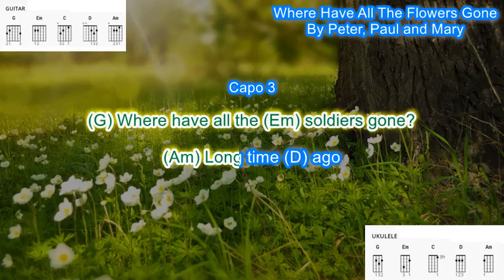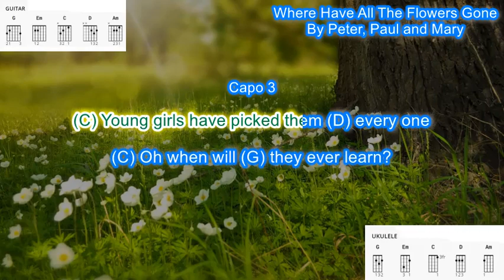Where Have All The Flowers Gone (Capo 3) by Peter Paul and Mary play along with chords and lyrics